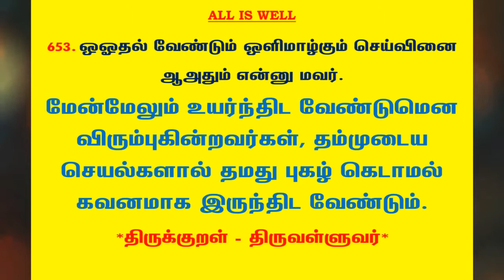#896 | தினம் ஒரு திருக்குறள் - குறள் 653 | Kural 653 - Daily One Thirukkural